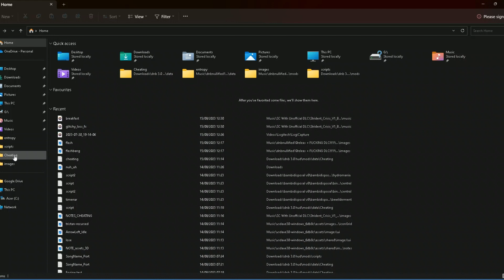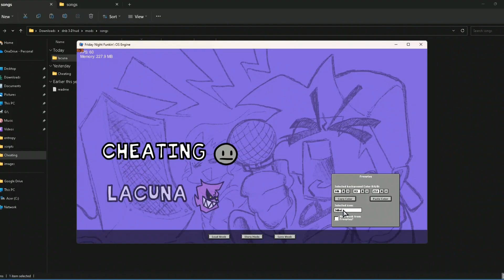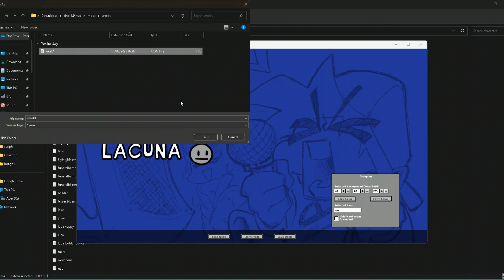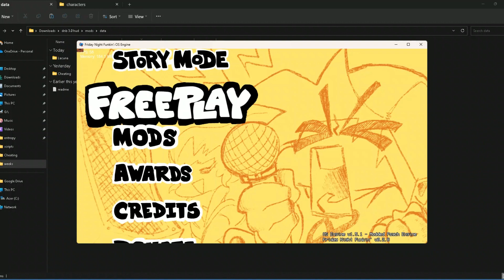The Basics of Porting Songs Into Different Engines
Ȧ̶̢͕̦̦͓̰̖͙̻̬͓̥̥̝̭̬̰͎̱͖̒̔̍̋̈́̊̀̂͑̐̿͐͒̃̃̊̌̐̽͛̅̅͂͋̏̈̊̾̑̎̍̉͘̚̕͠͠͠ͅͅA̶̰̞̗͕̹̫̎͘Á̶̢̧̛̹̥͔̰̬̥̾̊͌̈̑̀̐̇͛́̏̆̀̈́̿̽̄̓̉͂̊̇̀̄̋͘͘̕͠A̵̡̛̟̞̤̼͚̭̻̘̮̟̳̻̗̦͑͐̏̈́͛͊̀̊̆̅̅̆̀̇́̅̊̈́̽͒͑̾͂̄̀͛͒̄͐͌͌̏͊̎̓͐̿̐͗̆̿̊͋̑̚͝͝ͅͅǍ̵̢̨͍̖̲̞̤̬̝̥͖̤̪̠͎̻̬͎̫͖͉̻̟̺̝͇͍̃͐́́̅̂̇̎͐̃̈́͌̀͂͋̄͋̀̈́̆̿͂̑̀͌̃̊͐̈̒̈́̓̃̚͜͠Ǎ̶̡̨̢̛̛̛̼͔̺͙͇͎̠̩̟̦̯͚͓̝͇̻̞̜̲̞̦̪͙̦̺̣̑̐̎̇̈́̈́̏̌͆̀͆̅̍̋͊̇̎̓̿̈́̾͒̅̓͂̈́̀͊̒́̔́̍̔̃̑̿̕͘̚̚͜͠͝ͅA̸͔̼̗͍̦̪͙̫͂̀̓̀́̈̇͐̑͛͑͂̀̅̈̈́̈́͐̈́͋͑͊̔͒̉͒̿̽͆̉͐̽̊́̇̎̈̎̚̚̚̕͠͝͠͝Á̶̡̨̢̛̼͔͇͓̰̤͎̻͙̪̮̰̘͙̼͈̤̝̱̀͛̽̇̽͋̀̓̓͐̏̀̊͐͒̀̓͘͜Ä̵̧̛̞̘̟̼̟̮̰́͛̐̃̿̽̾̾̾̋̀͆̓̍͆̒̃̔̈͐̓̊͗̀͊͒̀̾́̽́͒͗͊̒̎̅̽͊̿͑̽̕͝͝͠Ä̷̢̡̧̛̛̯̝̭̤̜͚̝̖̱̞͓͔͖̩͎̥̬̺͈̞͚̘͙͚̬̻̜̖̫̘͎͖̞͕̯̠̰̞͍̙̲̰͚́̇̓̎̍͋̆̔̎̂̅̅̃̕̚͘̚͜͜͝͠͝͠ͅͅÁ̶̛̭̞̜͌͛̔̏́̿̊͛̋̐̀̈́̂̂̿̊̃͆̔̅̓͌̈́̎̽̂̋̂͛̒̓̇͑̇̎͘̕̕͝͝͝͝A̵̧̡̛̖̟͚̥̦͓͉̗͎̗̣̗͙̘̖̥͉̰̫̯͍͚̫̥̣̠̹̫̮̠̼̠͍̺͔̯͚̬̙̔͛̄͗͆̋͛̌̌̈́͛̂̾̌̿̆͂̐̑͋̌̓̈̿̀̓̇̀͘̚͘͜͠͝͝A̶̦̲̠̣͙͓̅̂͛̐̽̒͐̒̈̆͑͜ͅẢ̷̝̟̞̮̩̥̭̣̟͔̝͉̖̍͌͊̇͛͋̑̍̊̉́͒͗̍̐̉͊̅̀̇̈́̏̾̈́̀̇̊͋̓̒͗̕̕Å̵̡̡̗̜͎͔̙͕̣͔̹͇͓̫̖̥̮̠͑̒͂̀̾͐̍̀́͂̄̚͘͜͜͝͝ͅA̷̧̧̛͍̠̥̮̣̖̖̻̞̤̦͖̩͈̖͖͚̼̹̦̘͚̩̽̈́̈̽̆̽̊̀̓͑͆͂̈́̂̊̃͊͐͘͜Ą̶̧̨̡̧̨̛̣̺̪͙̩̣̩̠̥̤̖͍̖̠̰̲̲͚͖̝̳̪̝͕͇̳̞͚̲̖̹͉̮̝̫͙̽̃̿̍̇̋̈͒̿̽̊͒̈́̔́̈͌͑̅́̀͒̍̿̎̈́͋͛̉͘͜͜͜͜͝͠ͅĄ̷̧̧̡̤͙̥͍͕̝̩̖̖͍̱̲̠͇͇̼̫̺̥͍̥͎̦͇͚̝͔̗̙̘̫̩͍̦͕̣̰̰͕͕̝͂̄́͗̇̍͌̔͋͋̉͗͆͜͝Ả̴̢̢͚̣͔̥͍͉̻̰͈̟̫̯͍̹̭̣̱͓̖̝̖̝̙̺̣͔̣̙͓͇̖̽̎̉̉̀̈́̀͋̏̀̔̓̔̓̚̕͜͜͜͜͝͠ͅA̸̢͔͕͋̆̈́Ạ̶̢̡̧̡͔͎̘͇̪̼̹̬̳̥̟̗̻̦̠͎̺̮̲̜̯̹̑̅́͐̽̏͌̐̈̎͑̀ͅͅǍ̵̢̨̱̫͍̱̙̫͓͉̋͌̆̓̅͑̑̒͐̕͘ͅA̸͈̒͌͐̉͌̊͆̄̈́͂̎̈́̐̔̋̿͒̐̌̆̇̀͐͛̊̄͐̾̏͐͝͠Ḁ̸̧̨̢̭͓̥̱̥̙̮̭̜̬̗͎̖̲͙̘͔̪͖͕̮̻̳̺̰̗̖͖̭͖̙̒̌̌͋̓͒̊̀̃͊̐̓̍̓̂̄́̅̂̿́̚̚͜͝͠͠ͅͅÄ̴̛̛̛̯̼͙̗͎̘̱̬̥̫̖̪͔̞͈̟͔̗̝̭̪́́̽͛́̿̇͊͋̈́̈́̂̉̅̚͜͠Á̸̡̫̗͚͇̺͔̫̜͖̠̘͔̙̬̫͎̰̟̪̟̠̼̺̩͚̯̺̒͊̉̔͊̂̐́̍͒̔̈͗̂̔̑̄͌̿̆̋́͘͝ͅA̶̡̛̱̭͔̖͉͇̰̘̱̯̮̠͍̖͚̻̱̺͕̖̳̻̘̺̙̜͔̘̙̮̠̫̳̱̼̹̥̱̮̱̭̜̬̞͗͜ͅĄ̶̛̝̠̺̻̤̮̝̰̝̙̠̪̱̟͚͕͔̦̰̺͕̉̾̊͒̅̈́͒͊̍́͂̅͜͜͝A̷̜̬̖̯̙̭̱̟̞̳̫̘͕̰̻̪̱̺͙̓̾͛͒̏̆̽̋̈́̾̒̿̇̑̂̈͗̐͑̋́̋̔̍̊͑͗̆͌̚̚̕͘̚͝͝Ạ̵̢̛̞̹̖̩͔͉̝̮̻̘̳̺͇̠͓̫͇̝̼̰͎̗̣̥̣̗̭̖̬̯̺̑́̏̈́̎̊̅̽̉̓̓͐̾̓̊͋͗̉́̕͘͘͜͜͠ͅÀ̴̢̧̡̨̫̹̥͉̙̜̞͖͈̫̝̘͕̮̺̱͓̳̩͉̠͕̺̻̞̤̫̻̼͚̙̜̎̄͒͑̀̔Ą̴̛͈̻̟̰̙̻̮̲͓̻͙̖̤̪͇͉̖͇̖̭̬͖̬͎̤̺̭͕̜͓̰̙͎̜͚͓̗̤̮̰́͂̇͒͑̋̄͋͑͝ͅÂ̷̛̺̼̥̼̪͔̳̥̯̦̮̭͉͖̩̦̥͎̠̳̣͈̗̣͍̜͕̳̹̰͉͉̎͗̍͂̔̓͋̽̒̒̎͐̅̊̓̈̈͋͋́̊̓̌̆̓͋̓͌̂̆̔̆̔͛̊̃͘̕͜͜͠͝ͅĄ̵̨̧̢̡̢͈̫̟̪̪͎͈̝͖̱̯̩̹͔̬̱͚͇̜͎̯͖̥̦̫̼̩̜̠̻̗͒͗͜ͅȦ̶̢͕̦̦͓̰̖͙̻̬͓̥̥̝̭̬̰͎̱͖̒̔̍̋̈́̊̀̂͑̐̿͐͒̃̃̊̌̐̽͛̅̅͂͋̏̈̊̾̑̎̍̉͘̚̕͠͠͠ͅͅA̶̰̞̗͕̹̫̎͘Á̶̢̧̛̹̥͔̰̬̥̾̊͌̈̑̀̐̇͛́̏̆̀̈́̿̽̄̓̉͂̊̇̀̄̋͘͘̕͠A̵̡̛̟̞̤̼͚̭̻̘̮̟̳̻̗̦͑͐̏̈́͛͊̀̊̆̅̅̆̀̇́̅̊̈́̽͒͑̾͂̄̀͛͒̄͐͌͌̏͊̎̓͐̿̐͗̆̿̊͋̑̚͝͝ͅͅǍ̵̢̨͍̖̲̞̤̬̝̥͖̤̪̠͎̻̬͎̫͖͉̻̟̺̝͇͍̃͐́́̅̂̇̎͐̃̈́͌̀͂͋̄͋̀̈́̆̿͂̑̀͌̃̊͐̈̒̈́̓̃̚͜͠Ǎ̶̡̨̢̛̛̛̼͔̺͙͇͎̠̩̟̦̯͚͓̝͇̻̞̜̲̞̦̪͙̦̺̣̑̐̎̇̈́̈́̏̌͆̀͆̅̍̋͊̇̎̓̿̈́̾͒̅̓͂̈́̀͊̒́̔́̍̔̃̑̿̕͘̚̚͜͠͝ͅA̸͔̼̗͍̦̪͙̫͂̀̓̀́̈̇͐̑͛͑͂̀̅̈̈́̈́͐̈́͋͑͊̔͒̉͒̿̽͆̉͐̽̊́̇̎̈̎̚̚̚̕͠͝͠͝Á̶̡̨̢̛̼͔͇͓̰̤͎̻͙̪̮̰̘͙̼͈̤̝̱̀͛̽̇̽͋̀̓̓͐̏̀̊͐͒̀̓͘͜Ä̵̧̛̞̘̟̼̟̮̰́͛̐̃̿̽̾̾̾̋̀͆̓̍͆̒̃̔̈͐̓̊͗̀͊͒̀̾́̽́͒͗͊̒̎̅̽͊̿͑̽̕͝͝͠Ä̷̢̡̧̛̛̯̝̭̤̜͚̝̖̱̞͓͔͖̩͎̥̬̺͈̞͚̘͙͚̬̻̜̖̫̘͎͖̞͕̯̠̰̞͍̙̲̰͚́̇̓̎̍͋̆̔̎̂̅̅̃̕̚͘̚͜͜͝͠͝͠ͅͅÁ̶̛̭̞̜͌͛̔̏́̿̊͛̋̐̀̈́̂̂̿̊̃͆̔̅̓͌̈́̎̽̂̋̂͛̒̓̇͑̇̎͘̕̕͝͝͝͝A̵̧̡̛̖̟͚̥̦͓͉̗͎̗̣̗͙̘̖̥͉̰̫̯͍͚̫̥̣̠̹̫̮̠̼̠͍̺͔̯͚̬̙̔͛̄͗͆̋͛̌̌̈́͛̂̾̌̿̆͂̐̑͋̌̓̈̿̀̓̇̀͘̚͘͜͠͝͝A̶̦̲̠̣͙͓̅̂͛̐̽̒͐̒̈̆͑͜ͅẢ̷̝̟̞̮̩̥̭̣̟͔̝͉̖̍͌͊̇͛͋̑̍̊̉́͒͗̍̐̉͊̅̀̇̈́̏̾̈́̀̇̊͋̓̒͗̕̕Å̵̡̡̗̜͎͔̙͕̣͔̹͇͓̫̖̥̮̠͑̒͂̀̾͐̍̀́͂̄̚͘͜͜͝͝ͅA̷̧̧̛͍̠̥̮̣̖̖̻̞̤̦͖̩͈̖͖͚̼̹̦̘͚̩̽̈́̈̽̆̽̊̀̓͑͆͂̈́̂̊̃͊͐͘͜Ą̶̧̨̡̧̨̛̣̺̪͙̩̣̩̠̥̤̖͍̖̠̰̲̲͚͖̝̳̪̝͕͇̳̞͚̲̖̹͉̮̝̫͙̽̃̿̍̇̋̈͒̿̽̊͒̈́̔́̈͌͑̅́̀͒̍̿̎̈́͋͛̉͘͜͜͜͜͝͠ͅĄ̷̧̧̡̤͙̥͍͕̝̩̖̖͍̱̲̠͇͇̼̫̺̥͍̥͎̦͇͚̝͔̗̙̘̫̩͍̦͕̣̰̰͕͕̝͂̄́͗̇̍͌̔͋͋̉͗͆͜͝Ả̴̢̢͚̣͔̥͍͉̻̰͈̟̫̯͍̹̭̣̱͓̖̝̖̝̙̺̣͔̣̙͓͇̖̽̎̉̉̀̈́̀͋̏̀̔̓̔̓̚̕͜͜͜͜͝͠ͅA̸̢͔͕͋̆̈́Ạ̶̢̡̧̡͔͎̘͇̪̼̹̬̳̥̟̗̻̦̠͎̺̮̲̜̯̹̑̅́͐̽̏͌̐̈̎͑̀ͅͅǍ̵̢̨̱̫͍̱̙̫͓͉̋͌̆̓̅͑̑̒͐̕͘ͅA̸͈̒͌͐̉͌̊͆̄̈́͂̎̈́̐̔̋̿͒̐̌̆̇̀͐͛̊̄͐̾̏͐͝͠Ḁ̸̧̨̢̭͓̥̱̥̙̮̭̜̬̗͎̖̲͙̘͔̪͖͕̮̻̳̺̰̗̖͖̭͖̙̒̌̌͋̓͒̊̀̃͊̐̓̍̓̂̄́̅̂̿́̚̚͜͝͠͠ͅͅÄ̴̛̛̛̯̼͙̗͎̘̱̬̥̫̖̪͔̞͈̟͔̗̝̭̪́́̽͛́̿̇͊͋̈́̈́̂̉̅̚͜͠Á̸̡̫̗͚͇̺͔̫̜͖̠̘͔̙̬̫͎̰̟̪̟̠̼̺̩͚̯̺̒͊̉̔͊̂̐́̍͒̔̈͗̂̔̑̄͌̿̆̋́͘͝ͅA̶̡̛̱̭͔̖͉͇̰̘̱̯̮̠͍̖͚̻̱̺͕̖̳̻̘̺̙̜͔̘̙̮̠̫̳̱̼̹̥̱̮̱̭̜̬̞͗͜ͅĄ̶̛̝̠̺̻̤̮̝̰̝̙̠̪̱̟͚͕͔̦̰̺͕̉̾̊͒̅̈́͒͊̍́͂̅͜͜͝A̷̜̬̖̯̙̭̱̟̞̳̫̘͕̰̻̪̱̺͙̓̾͛͒̏̆̽̋̈́̾̒̿̇̑̂̈͗̐͑̋́̋̔̍̊͑͗̆͌̚̚̕͘̚͝͝Ạ̵̢̛̞̹̖̩͔͉̝̮̻̘̳̺͇̠͓̫͇̝̼̰͎̗̣̥̣̗̭̖̬̯̺̑́̏̈́̎̊̅̽̉̓̓͐̾̓̊͋͗̉́̕͘͘͜͜͠ͅÀ̴̢̧̡̨̫̹̥͉̙̜̞͖͈̫̝̘͕̮̺̱͓̳̩͉̠͕̺̻̞̤̫̻̼͚̙̜̎̄͒͑̀̔Ą̴̛͈̻̟̰̙̻̮̲͓̻͙̖̤̪͇͉̖͇̖̭̬͖̬͎̤̺̭͕̜͓̰̙͎̜͚͓̗̤̮̰́͂̇͒͑̋̄͋͑͝ͅÂ̷̛̺̼̥̼̪͔̳̥̯̦̮̭͉͖̩̦̥͎̠̳̣͈̗̣͍̜͕̳̹̰͉͉̎͗̍͂̔̓͋̽̒̒̎͐̅̊̓̈̈͋͋́̊̓̌̆̓͋̓͌̂̆̔̆̔͛̊̃͘̕͜͜͠͝ͅĄ̵̨̧̢̡̢͈̫̟̪̪͎͈̝͖̱̯̩̹͔̬̱͚͇̜͎̯͖̥̦̫̼̩̜̠̻̗͒͗͜ͅȦ̶̢͕̦̦͓̰̖͙̻̬͓̥̥̝̭̬̰͎̱͖̒̔̍̋̈́̊̀̂͑̐̿͐͒̃̃̊̌̐̽͛̅̅͂͋̏̈̊̾̑̎̍̉͘̚̕͠͠͠ͅͅA̶̰̞̗͕̹̫̎͘Á̶̢̧̛̹̥͔̰̬̥̾̊͌̈̑̀̐̇͛́̏̆̀̈́̿̽̄̓̉͂̊̇̀̄̋͘͘̕͠A̵̡̛̟̞̤̼͚̭̻̘̮̟̳̻̗̦͑͐̏̈́͛͊̀̊̆̅̅̆̀̇́̅̊̈́̽͒͑̾͂̄̀͛͒̄͐͌͌̏͊̎̓͐̿̐͗̆̿̊͋̑̚͝͝ͅͅǍ̵̢̨͍̖̲̞̤̬̝̥͖̤̪̠͎̻̬͎̫͖͉̻̟̺̝͇͍̃͐́́̅̂̇̎͐̃̈́͌̀͂͋̄͋̀̈́̆̿͂̑̀͌̃̊͐̈̒̈́̓̃̚͜͠Ǎ̶̡̨̢̛̛̛̼͔̺͙͇͎̠̩̟̦̯͚͓̝͇̻̞̜̲̞̦̪͙̦̺̣̑̐̎̇̈́̈́̏̌͆̀͆̅̍̋͊̇̎̓̿̈́̾͒̅̓͂̈́̀͊̒́̔́̍̔̃̑̿̕͘̚̚͜͠͝ͅA̸͔̼̗͍̦̪͙̫͂̀̓̀́̈̇͐̑͛͑͂̀̅̈̈́̈́͐̈́͋͑͊̔͒̉͒̿̽͆̉͐̽̊́̇̎̈̎̚̚̚̕͠͝͠͝Á̶̡̨̢̛̼͔͇͓̰̤͎̻͙̪̮̰̘͙̼͈̤̝̱̀͛̽̇̽͋̀̓̓͐̏̀̊͐͒̀̓͘͜Ä̵̧̛̞̘̟̼̟̮̰́͛̐̃̿̽̾̾̾̋̀͆̓̍͆̒̃̔̈͐̓̊͗̀͊͒̀̾́̽́͒͗͊̒̎̅̽͊̿͑̽̕͝͝͠Ä̷̢̡̧̛̛̯̝̭̤̜͚̝̖̱̞͓͔͖̩͎̥̬̺͈̞͚̘͙͚̬̻̜̖̫̘͎͖̞͕̯̠̰̞͍̙̲̰͚́̇̓̎̍͋̆̔̎̂̅̅̃̕̚͘̚͜͜͝͠͝͠ͅͅÁ̶̛̭̞̜͌͛̔̏́̿̊͛̋̐̀̈́̂̂̿̊̃͆̔̅̓͌̈́̎̽̂̋̂͛̒̓̇͑̇̎͘̕̕͝͝͝͝A̵̧̡̛̖̟͚̥̦͓͉̗͎̗̣̗͙̘̖̥͉̰̫̯͍͚̫̥̣̠̹̫̮̠̼̠͍̺͔̯͚̬̙̔͛̄͗͆̋͛̌̌̈́͛̂̾̌̿̆͂̐̑͋̌̓̈̿̀̓̇̀͘̚͘͜͠͝͝A̶̦̲̠̣͙͓̅̂͛̐̽̒͐̒̈̆͑͜ͅẢ̷̝̟̞̮̩̥̭̣̟͔̝͉̖̍͌͊̇͛͋̑̍̊̉́͒͗̍̐̉͊̅̀̇̈́̏̾̈́̀̇̊͋̓̒͗̕̕Å̵̡̡̗̜͎͔̙͕̣͔̹͇͓̫̖̥̮̠͑̒͂̀̾͐̍̀́͂̄̚͘͜͜͝͝ͅA̷̧̧̛͍̠̥̮̣̖̖̻̞̤̦͖̩͈̖͖͚̼̹̦̘͚̩̽̈́̈̽̆̽̊̀̓͑͆͂̈́̂̊̃͊͐͘͜Ą̶̧̨̡̧̨̛̣̺̪͙̩̣̩̠̥̤̖͍̖̠̰̲̲͚͖̝̳̪̝͕͇̳̞͚̲̖̹͉̮̝̫͙̽̃̿̍̇̋̈͒̿̽̊͒̈́̔́̈͌͑̅́̀͒̍̿̎̈́͋͛̉͘͜͜͜͜͝͠ͅĄ̷̧̧̡̤͙̥͍͕̝̩̖̖͍̱̲̠͇͇̼̫̺̥͍̥͎̦͇͚̝͔̗̙̘̫̩͍̦͕̣̰̰͕͕̝͂̄́͗̇̍͌̔͋͋̉͗͆͜͝Ả̴̢̢͚̣͔̥͍͉̻̰͈̟̫̯͍̹̭̣̱͓̖̝̖̝̙̺̣͔̣̙͓͇̖̽̎̉̉̀̈́̀͋̏̀̔̓̔̓̚̕͜͜͜͜͝͠ͅA̸̢͔͕͋̆̈́Ạ̶̢̡̧̡͔͎̘͇̪̼̹̬̳̥̟̗̻̦̠͎̺̮̲̜̯̹̑̅́͐̽̏͌̐̈̎͑̀ͅͅǍ̵̢̨̱̫͍̱̙̫͓͉̋͌̆̓̅͑̑̒͐̕͘ͅA̸͈̒͌͐̉͌̊͆̄̈́͂̎̈́̐̔̋̿͒̐̌̆̇̀͐͛̊̄͐̾̏͐͝͠Ḁ̸̧̨̢̭͓̥̱̥̙̮̭̜̬̗͎̖̲͙̘͔̪͖͕̮̻̳̺̰̗̖͖̭͖̙̒̌̌͋̓͒̊̀̃͊̐̓̍̓̂̄́̅̂̿́̚̚͜͝͠͠ͅͅÄ̴̛̛̛̯̼͙̗͎̘̱̬̥̫̖̪͔̞͈̟͔̗̝̭̪́́̽͛́̿̇͊͋̈́̈́̂̉̅̚͜͠Á̸̡̫̗͚͇̺͔̫̜͖̠̘͔̙̬̫͎̰̟̪̟̠̼̺̩͚̯̺̒͊̉̔͊̂̐́̍͒̔̈͗̂̔̑̄͌̿̆̋́͘͝ͅA̶̡̛̱̭͔̖͉͇̰̘̱̯̮̠͍̖͚̻̱̺͕̖̳̻̘̺̙̜͔̘̙̮̠̫̳̱̼̹̥̱̮̱̭̜̬̞͗͜ͅĄ̶̛̝̠̺̻̤̮̝̰̝̙̠̪̱̟͚͕͔̦̰̺͕̉̾̊͒̅̈́͒͊̍́͂̅͜͜͝A̷̜̬̖̯̙̭̱̟̞̳̫̘͕̰̻̪̱̺͙̓̾͛͒̏̆̽̋̈́̾̒̿̇̑̂̈͗̐͑̋́̋̔̍̊͑͗̆͌̚̚̕͘̚͝͝Ȃ̵́̏̈́̎̊̅̽̉̓̓